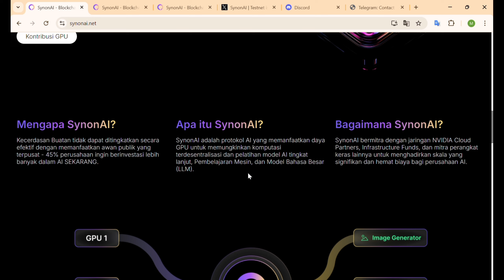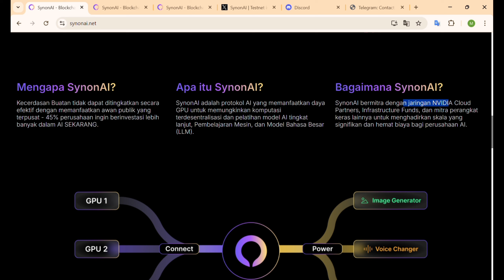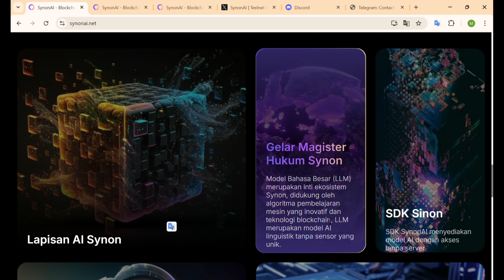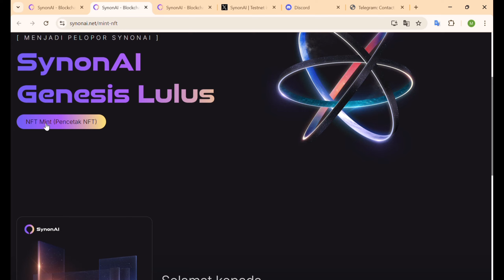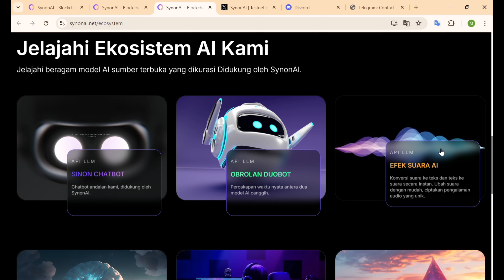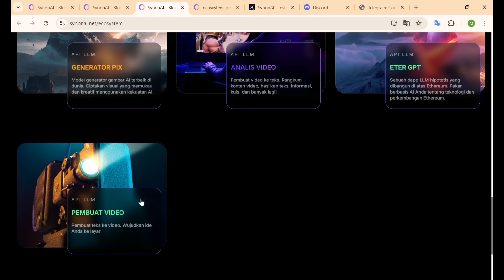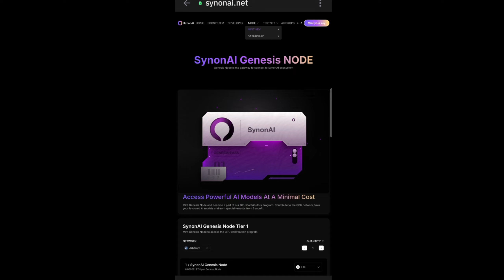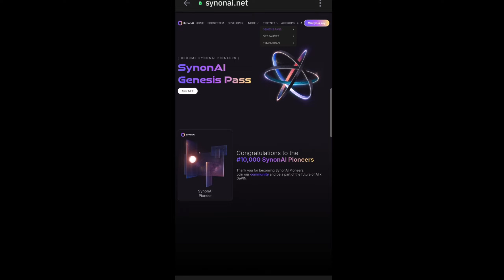SYNONAI BLOCKCHAIN L1 AI NODE - LANGSUNG SAYA BELI ‼️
Penjelasan mengenai projek SynonAI :

Genesis Node adalah produk utama dari SynonAI. Ini adalah platform yang memungkinkan pengguna untuk berpartisipasi dalam jaringan blockchain dan mendapatkan imbalan. Dengan Genesis Node, Anda dapat menyewa node dan berkontribusi pada keamanan dan konsensus jaringan. Genesis Node juga memungkinkan Anda untuk memvalidasi transaksi dan memperoleh hadiah berdasarkan kontribusi Anda.

Jika Anda ingin mempelajari lebih lanjut tentang SynonAI dan Genesis Node, Anda dapat mengunjungi :